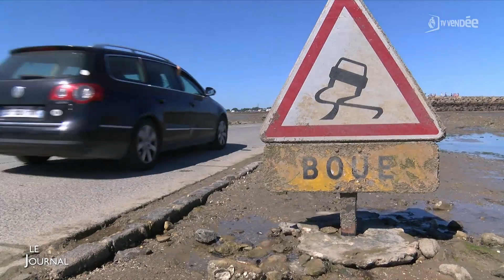Edition du 17 août 2022 – 12h30